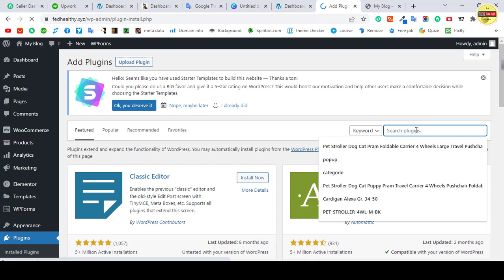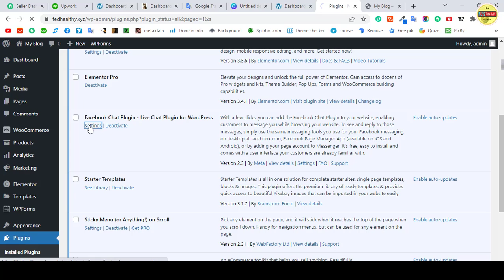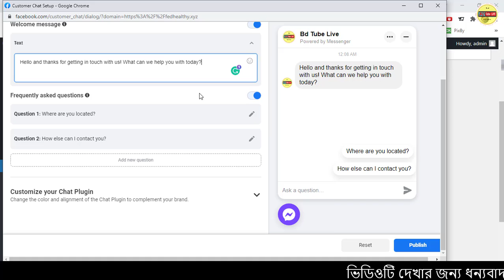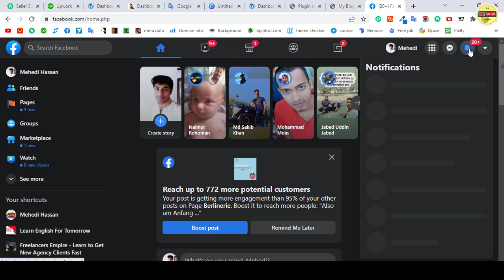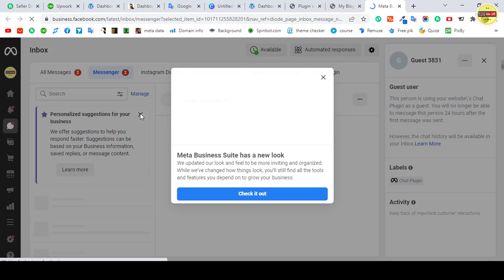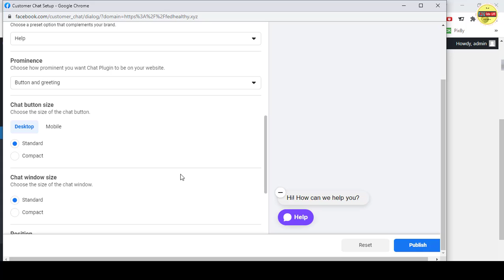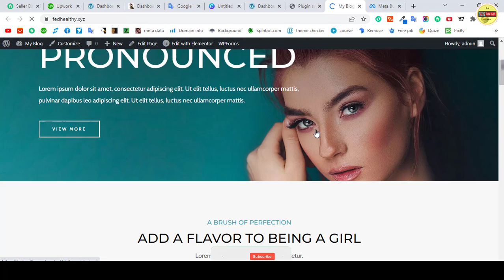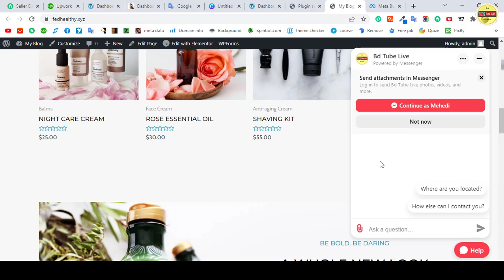How to add Facebook live chat in WordPress website | use Facebook live chat plugin